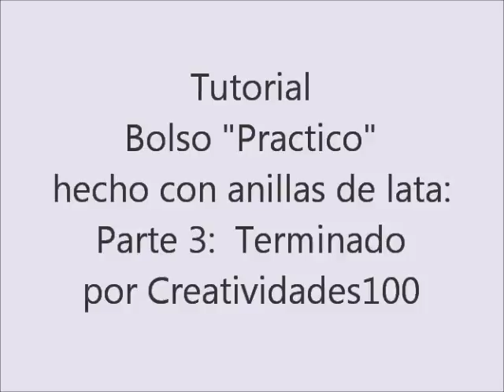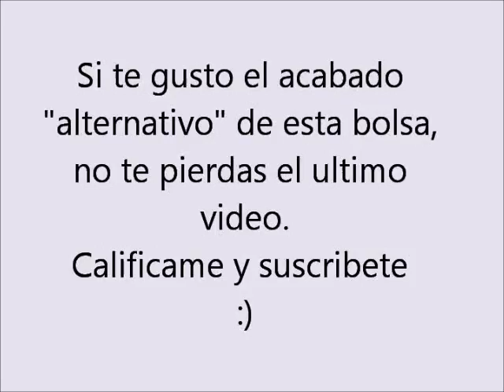Como hacer una bolsa con anillas de lata: Bolso Practico parte 3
Parte 3 del Bolso Practico.  Aqui les muestro los detalles finales para la realizacion de este bolso.  En el video les explico el giro que decidi darle al diseño. Tienen dos alternativas y las incluyo tambien.